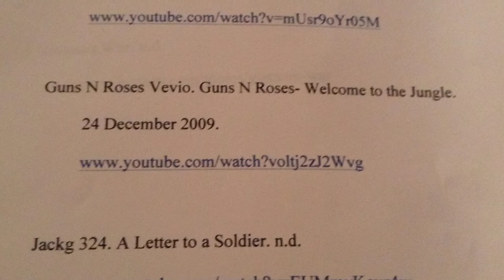The Things They Carried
Tyler Moss' The Things They Carried Video Project